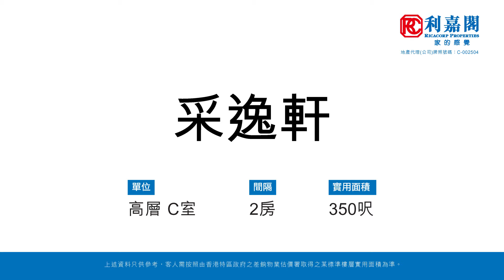【KOL睇真盤】 Garrick Tsai 筍盤推介：采逸軒 高層 C室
KOL睇真盤 – Garrick Tsai 筍盤推介：
西區
物業地址：采逸軒 高層 C室（物業編號: BK07056981）

間隔 ：2 房
賣點 ：3分鐘到港鐵站, 生活方便,  附近有戲院及知名食店